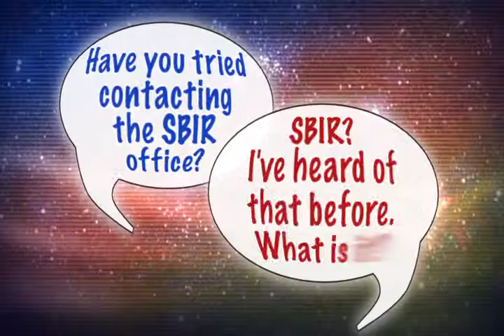Partnership Solutions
Small Business Innovation Research (SBIR) program. awareness video, created at NASA's Langley Research Center, Hampton, Va.